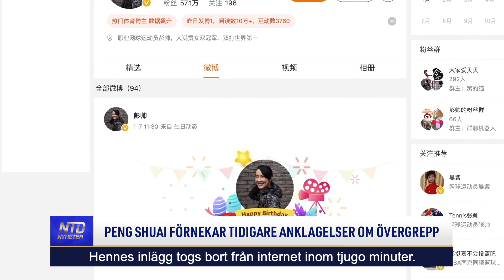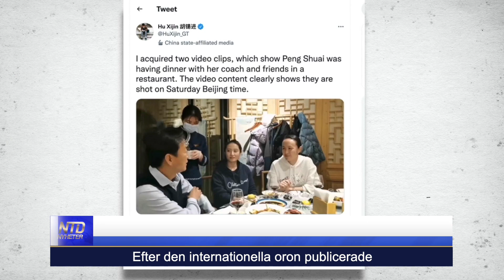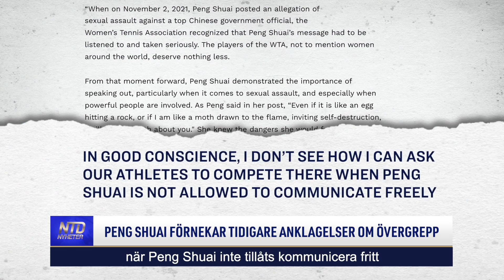Peng Shuai förnekar tidigare anklagelser om övergrepp | NTD NYHETER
Den kinesiska tennisspelaren Peng Shuai drar tillbaka sitt uttalande och säger att hon aldrig har anklagat någon för sexuella övergrepp, men många inom det internationella samfundet tror inte på det och fortsätter att uttrycka sin oro för henne.

Tid: Måndagar kl. 08:00 och kl. 17:00
Tisdagar kl. 09:00
Torsdagar kl. 09:00 och kl. 20:30
Söndagar kl. 08:00
Kanalplats:
450 hos Tele2 och Comhem
500 hos Telia
20 hos Sappa
299 hos Telenor/Bredbandsbolaget och Canal Digital